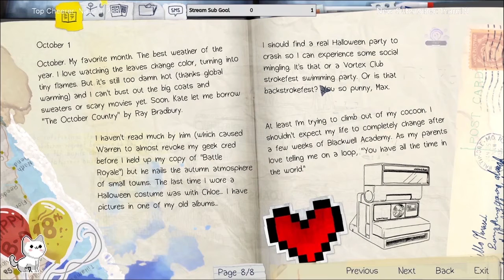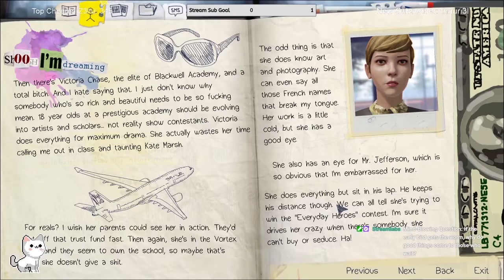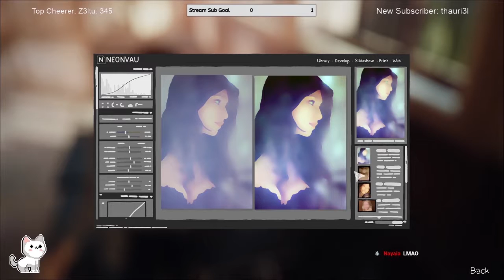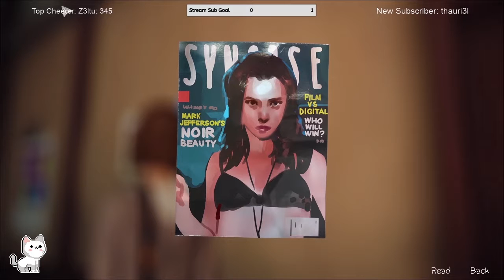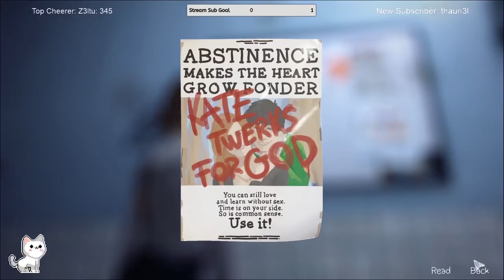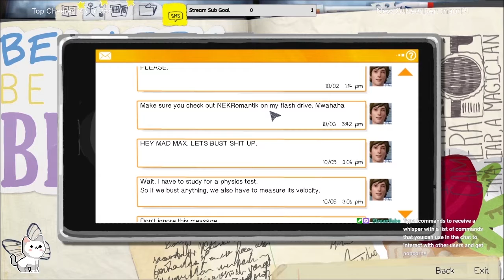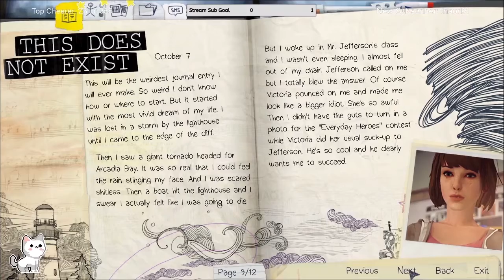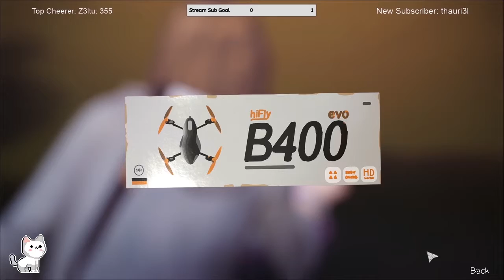Life is Strange EP1 | Part 1 | What is the button that doos?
So much teenage drama, but you've got to love the music. This is my first playthrough of this game and so far it's really good (^__^)